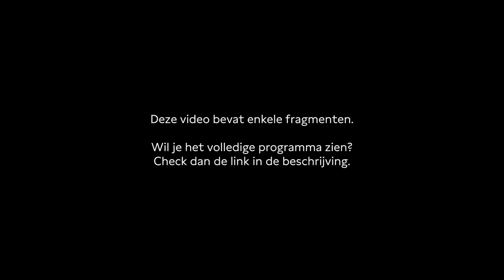Chinese beïnvloeding, waar trekken we de grens?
Door de groeiende handel tussen China en Nederland nemen de zorgen over Chinese invloed op onze maatschappij toe. Alerk Ablikim krijgt net als andere Oeigoerse Nederlanders te maken met intimidatie vanuit China. Hij vraagt zich af: Waar trekt Nederland de grens? En hoe kunnen we ongewenste inmenging buiten de deur houden?

Met Bart Groothuis (Europarlementariër voor de VVD) en Frank Pieke (Hoogleraar moderne Chinastudies aan de Universiteit Leiden).

Deze video bevat enkele fragmenten uit het programma. Wil je het volledige gesprek terugkijken? Dat kan hier ⤵

Programmamaker & moderator: Zara Toksöz
In samenwerking met: Leiden Asia Centre